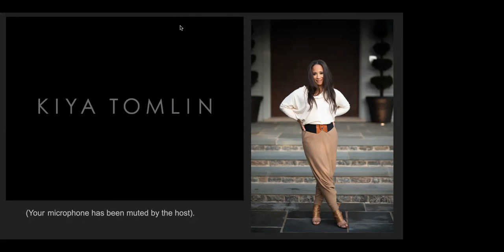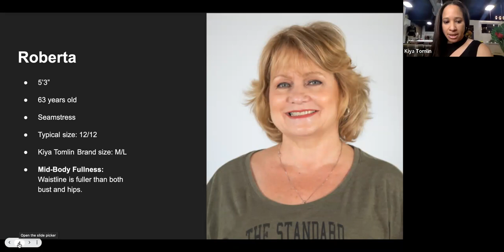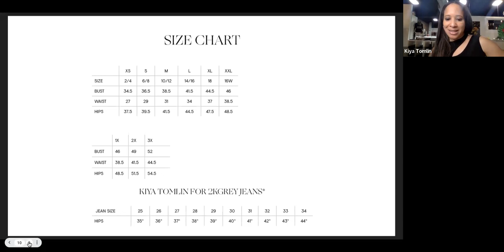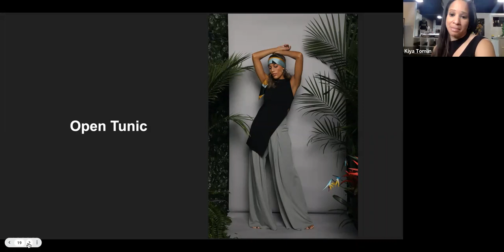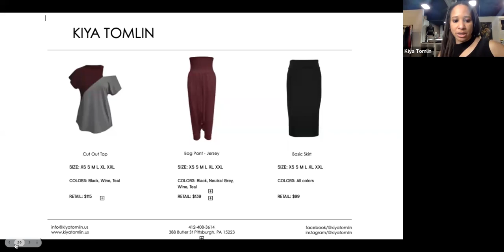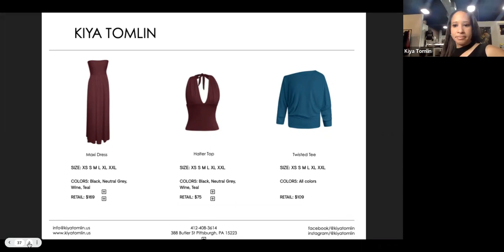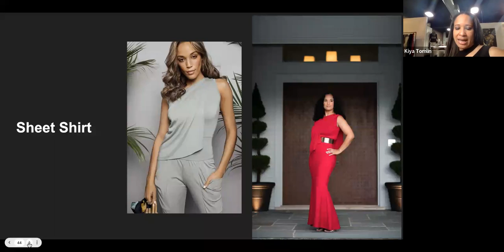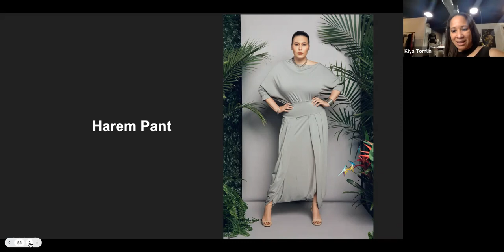SS22 Virtual Trunk Show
In a live format with me, the designer, we will look at our styles for Spring/Summer 2022 on real women with different body shapes. We’ll discuss the best styles for different shapes and I’ll be giving advice and taking questions from you!